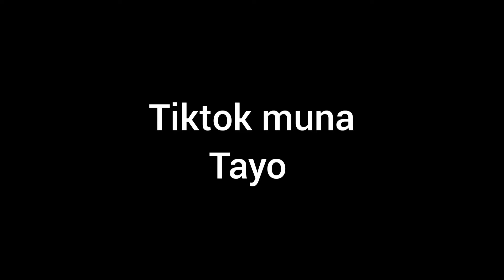kiri Tiktok muna sya